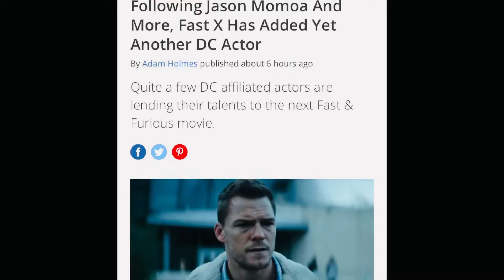Fast and Furious 10 Jason Momoa, Alan Ritchson, Brie Larson Joins the Cast very interesting choices